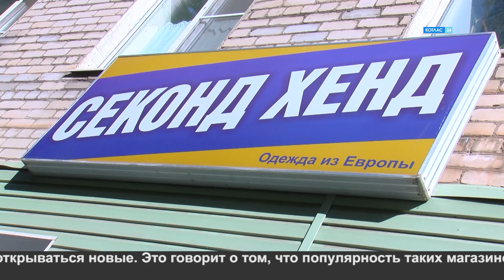День секонд-хенда.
17-го августа в мире отмечается день секонд-хенда. Практически ежедневно миллионы покупателей пополняют свой гардероб одеждой с чужого плеча. И сегодня, наверное, не существует города с небольшим магазином, где людям предлагают б/у товары. Какой ассортимент в котласских секон-хендах и кто их постоянные покупатели?